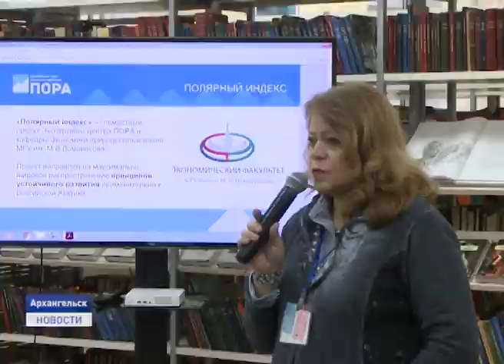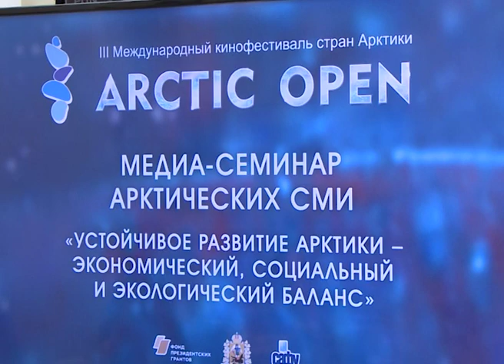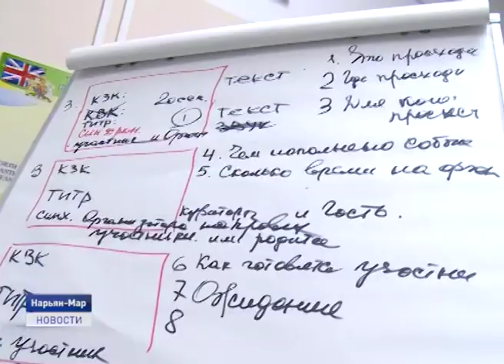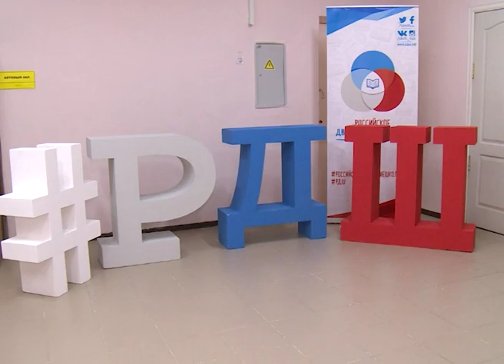Новости Ненецкого округа от 10.12.2019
Дорога жизни. Наша съемочная группа побывала на строительстве зимника Нарьян-Мар - Усинск. В этом году, согласно проведённых торгов, обустройством и содержанием транспортной артерии занимается компания «Стройуниверсал».

"За нами будущее"! В Заполярье завершился первый форум регионального отделения "Российского движения школьников". На пяти площадках ребята постигали новые навыки под руководством спикеров из других регионов.

Пышные платья, белоснежные кители, полонез, вальс и мазурка. В Нарьян-Маре прошел Первый Арктический бал. Его дебютантами стали воспитанники Школы Светских Манер. Об этих и других событиях расскажем в ближайшие 20 минут.